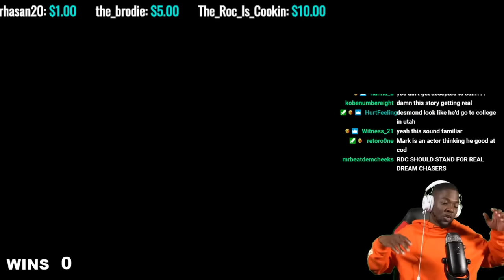How RDCWorld became a group full story unedited!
This is the full story of rdcworld no edits and only a little bit left out which is small details but this is the story, so people can stop making shi up lol. Also we are on twitch during this video! so if you wanna see more stuff like this follow us on there!

rdcgaming